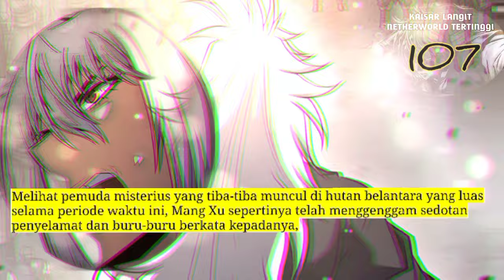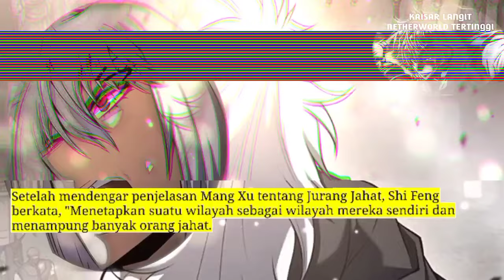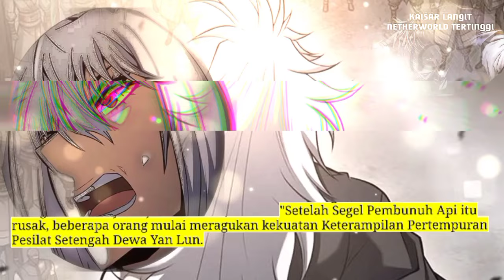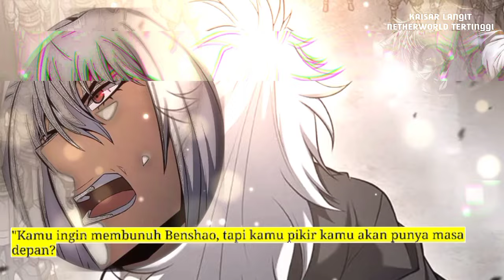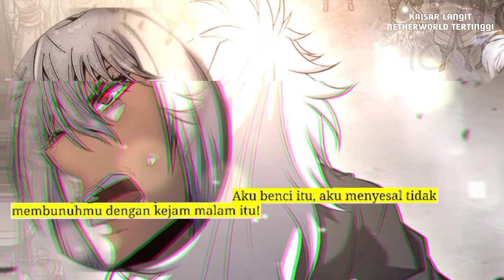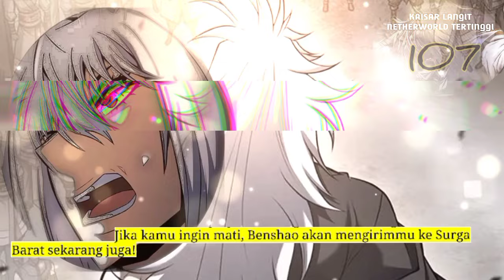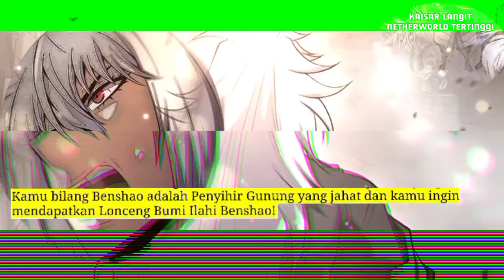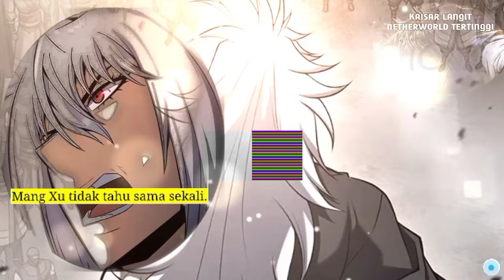Kaisar Langit Netherworld Tertinggi season 107